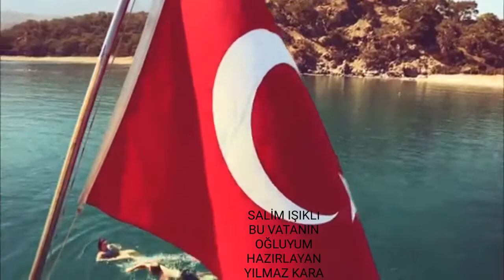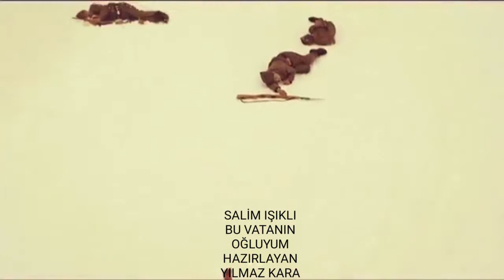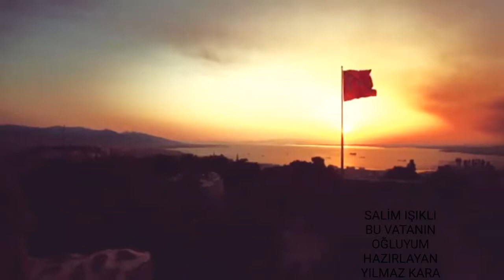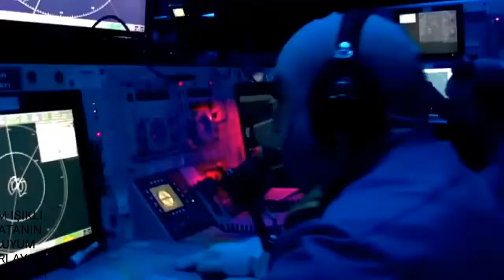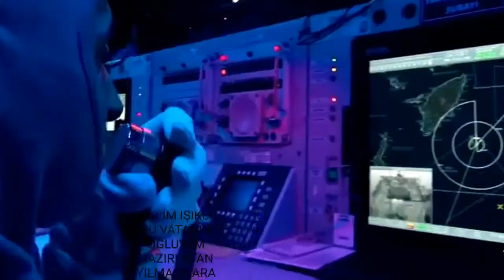SALİM IŞIKLI BU VATANIN OĞLUYUM..